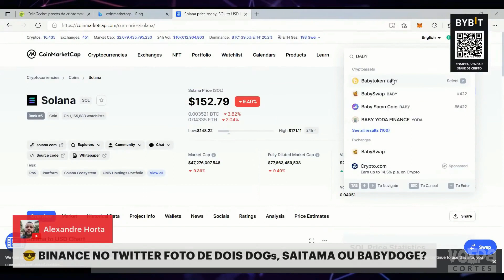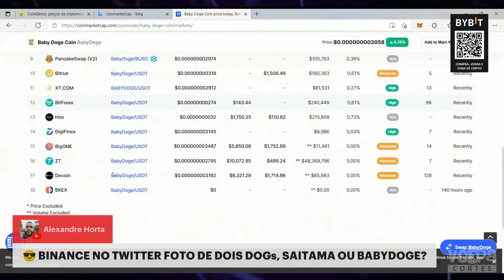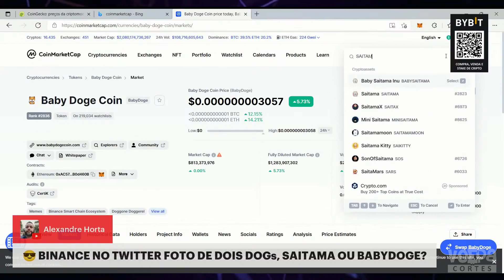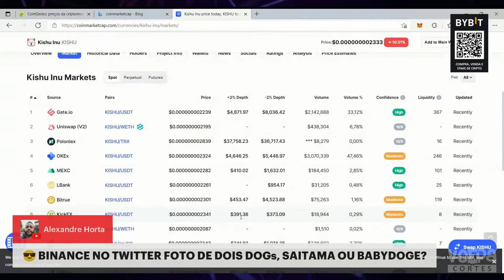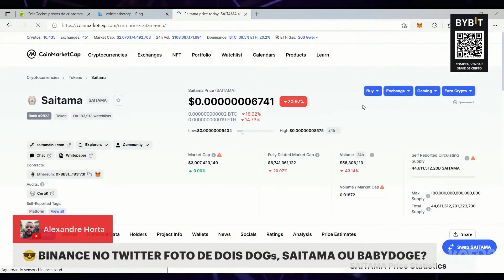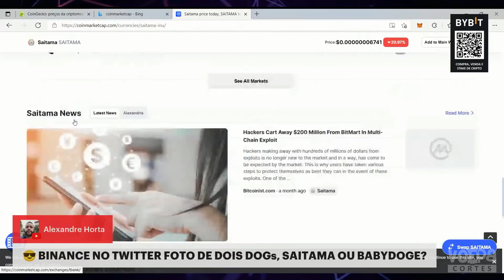KISHU INU NA BINANCE? SEI NÃO HEIN?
Uma das maiores corretoras do mercado em derivativos.